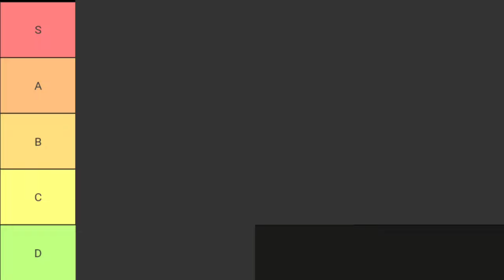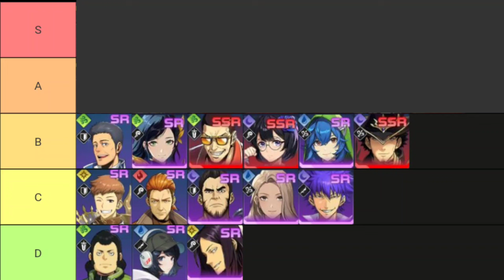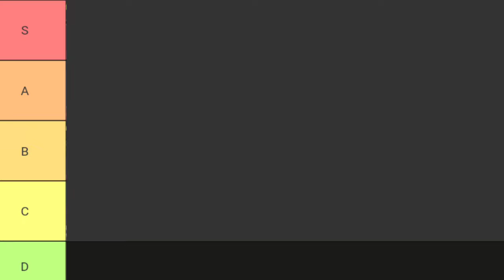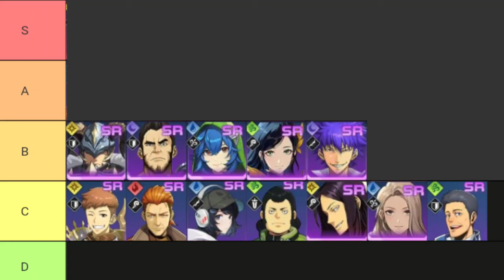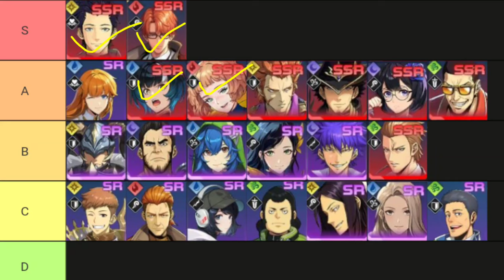RANKING THE BEST HUNTERS IN GAME - Solo Leveling Arise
REDEEM CODES:

SOLOLEVELINGSKR
WORLD1STLEVELUP
THXSLVARISETHX
Hunterpass1st

Btw, I'm using Pocophone F4 GT and using PS5 Controller

Check out the other guides as well 👍😉